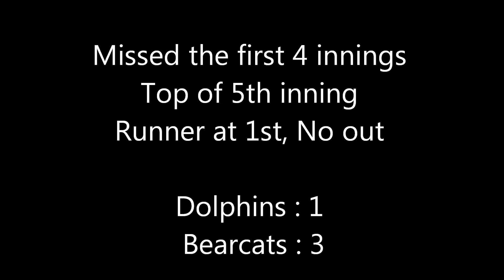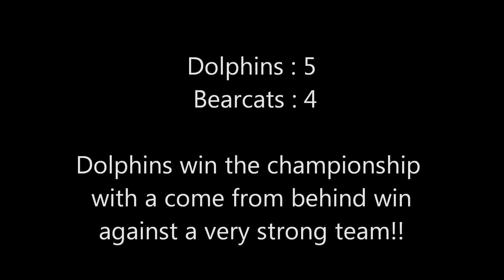2013 Sep 29 HC Championship (short): Bearcats vs. Dolphins 13U